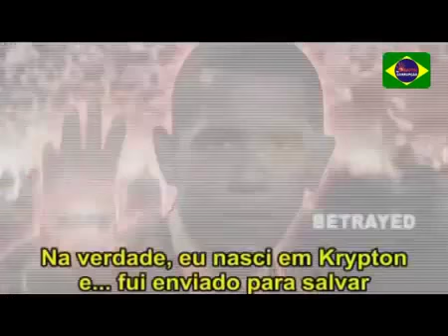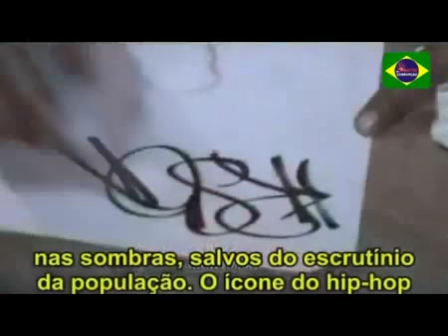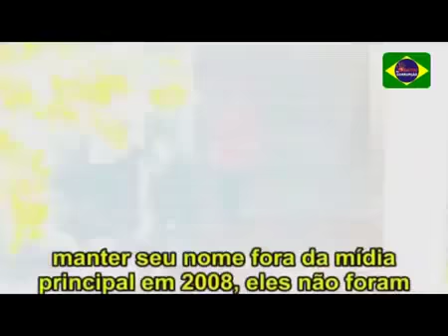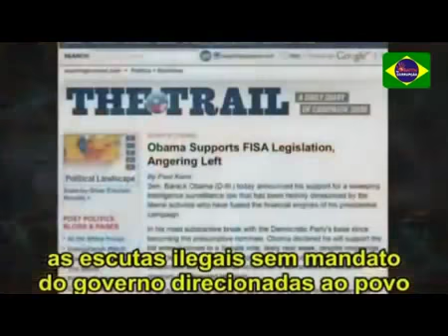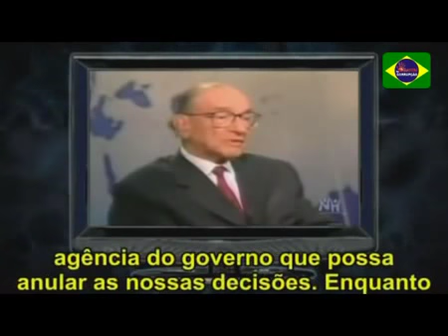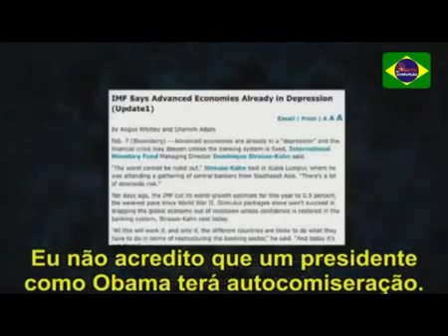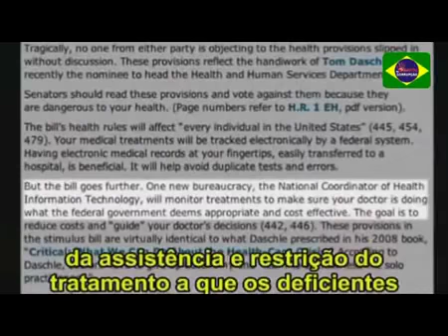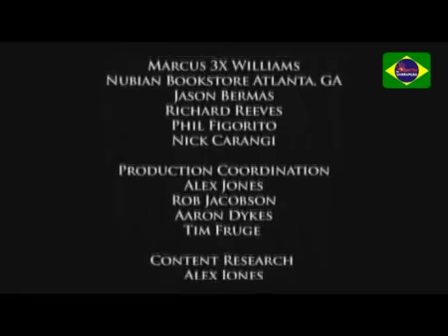EUA é art.171 falidos, CORPORATOCRACY CIA guerras, assassinos econômicos demônio disfarçado de herói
Donald Trump 2018 Estados Unidos são a maior ameaça à paz mundial, na opinião mundial e também dos brasileiros. O país que, atualmente, é a maior ameaça à paz mundial, na opinião da população mundial e também dos brasileiros, são os Estados Unidos.
A pesquisa Barômetro Global de Otimismo foi feita pelo IBOPE Inteligência em parceria com a Worldwide Independent Network of Market Research (WIN), em 65 países, com 66.806 entrevistados.

No Brasil, 26% da população considera a nação norte-americana uma ameaça à paz, e na média global, 24% pensam da mesma maneira.